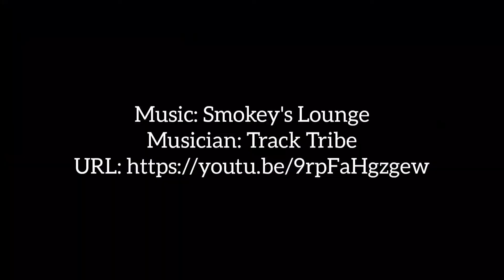11 Review My Aquaponics - Small Scale with Airlift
Video ini tentang sistem akuaponik skala rumah tangga yang mana sirkulasi air menggunakan airlift, bukan pompa air.